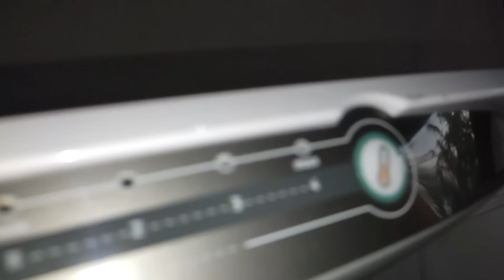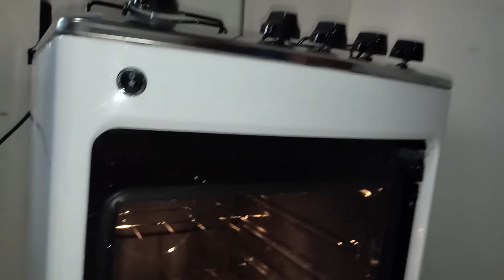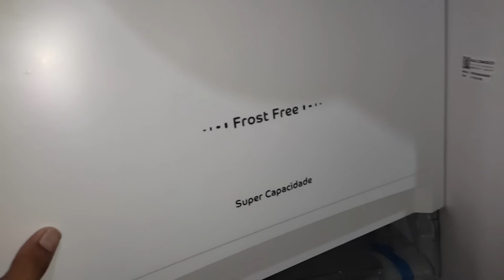SEU CARLOS GANHA SURPRESA INESQUECÍVEL/ UM CAMINHÃO CHEGOU EM SUA PORTA, VEJA AQUE ALEGRIA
Esse vídeo é emocionante e merece ser visto por todos.
Seu Carlos recebeu uma linda surpresa e ficou emocionado.
Obrigado à todos que acreditam em nosso trabalho!

Colabore com sua mobília:
A casa precisa ganhar alguns móveis . Seu quiser ajudar, as informações estão à abaixo. Deus abençoe
COLABORE COM A MOBÍLIA DE SEU CARLOS :)
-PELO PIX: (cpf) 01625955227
- PELOS DADOS BANCÁRIOS:
Agencia: 1161-4
Conta corrente: 44831-1
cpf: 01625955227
Elizeu A. da Silva